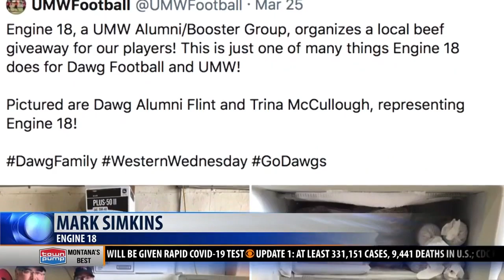Engine 18 continues to support Montana Western athletics